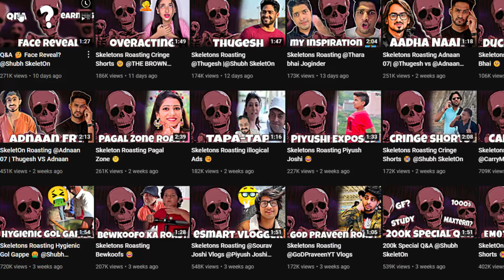Skeletons Roasting @CarryMinati | Shubh Skeleton ROAST !!KokoRoast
SO if you liked the above video, do try some more other videos by going on are channel through this link👇

I would love to see you in my family😍😍